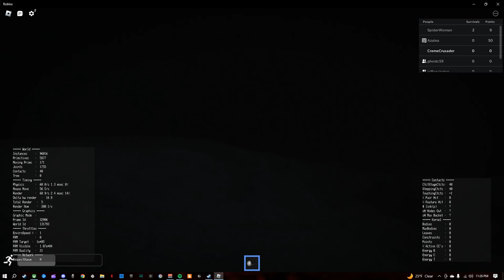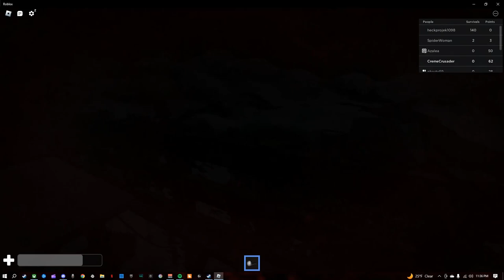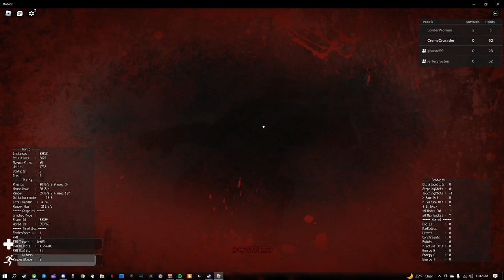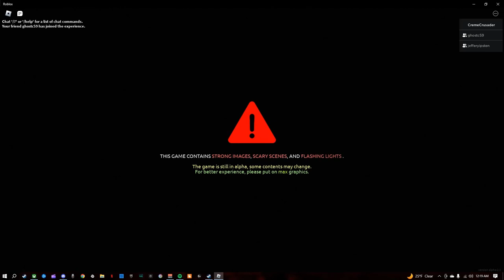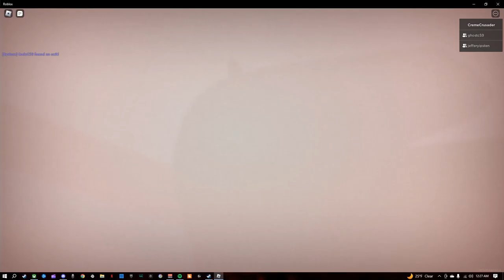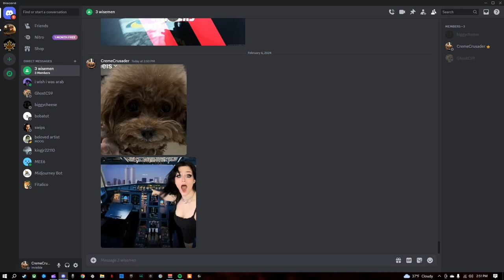me and the homies need new pants | Roblox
im sick so this is all thats in the description. feelin like i have scarlet rott. anyway have a goodnight guys